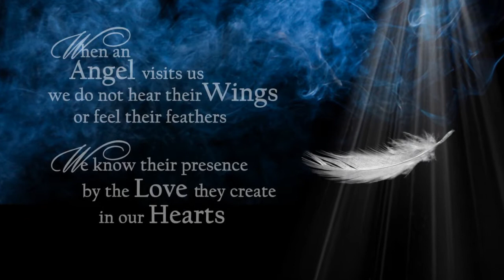Bowers Memorial Tribute